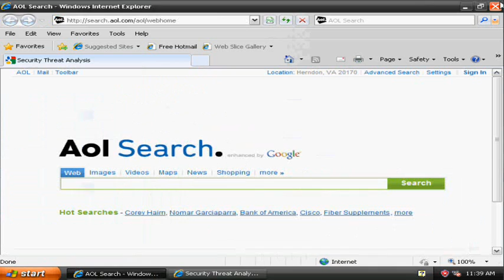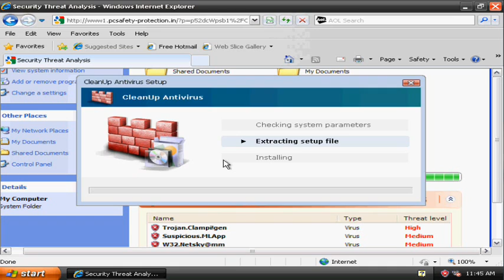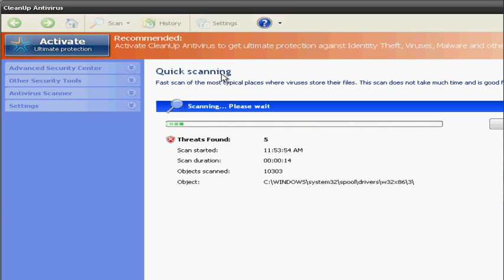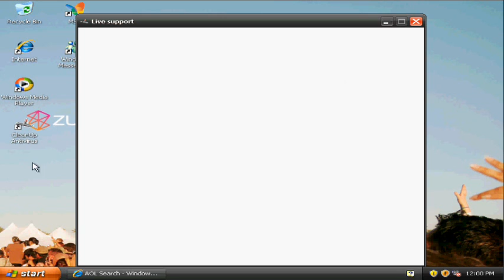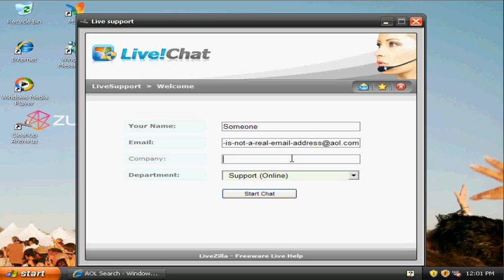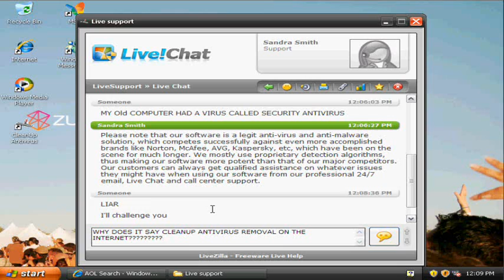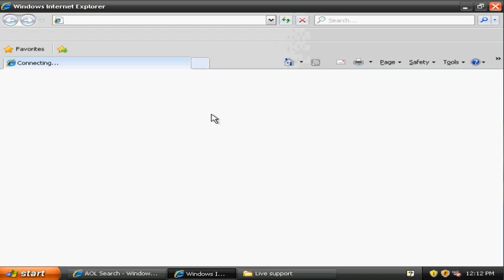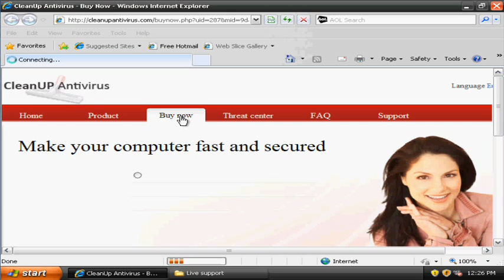Cleanup Antivirus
Cleanup Antivirus is a clone of Security Antivirus and PC Live Guard. The website for the scanner is
Official website for the rogue is cleanupantivirus.com
I recommend you DO NOT GO TO THIS SITE UNLESS YOU ARE WILLING TO CRASH YOUR COMPUTER OR ARE ON VM(Virtual PC). In this video I show you what the rogue does, and what it can do. False Positives, Fake Alerts (A Screamer in the Adware Alert), A Live Indian Chatroom (People can't get arrested), Corrupts all Legimate Antivirus/Antispyware Programs, and Fake website. Also, there is a misleading bar graph with no accurate s on the website, and you can waste your money on some solive snake oil for $49,950.00! How wonderful is that.

Programs to remove it:

Malwarebytes (Boot in safe mode)
Spyware Doctor
Webroot stops the beginning (scanning), but may or may not stop when it is on your computer. This hasn't been tested with Webroot.

009 Sound System: 02, Space and Time
Owned by Track One Recordings